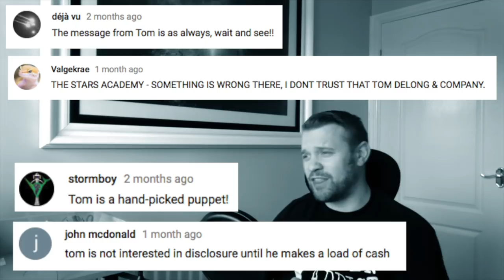To The Stars Academy UFO Material?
What's in the TTSA Safe? The month or months leading up to the reveal are very exiting, lets just hope its worth the wait.

Links to my other Videos mentioned in this Video Below

Huge thanks to CO.AG Music for the excellent Ambient Background Music.